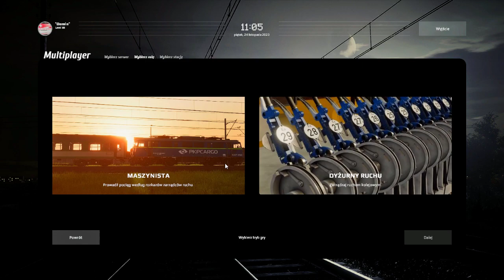SimRail Multiplayer - EN57 Kibel ze Skierniewic do Warszawy Wschodniej